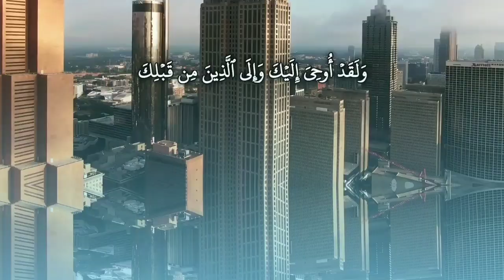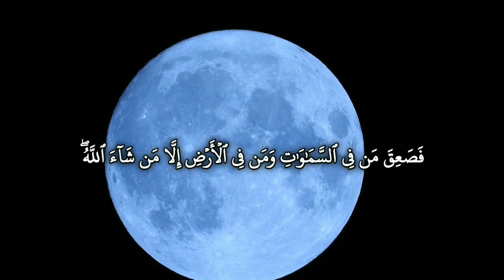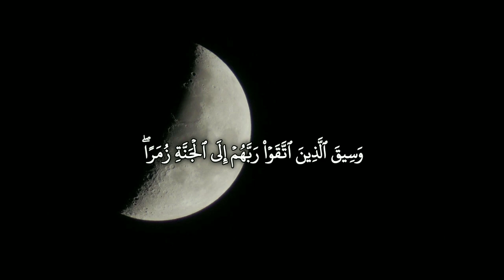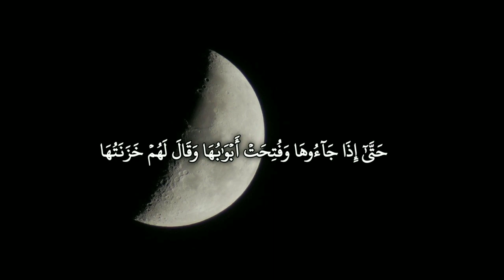الشيخ حسن إدريس محمود | sheikh hassan idrees mahmood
بصوت الشيخ  حسن إدريس محمود Reciter sheikh hassan idrees ቁርአን በሼኽ ሀሰን ኢድሪስ